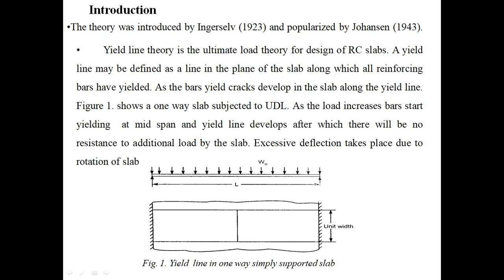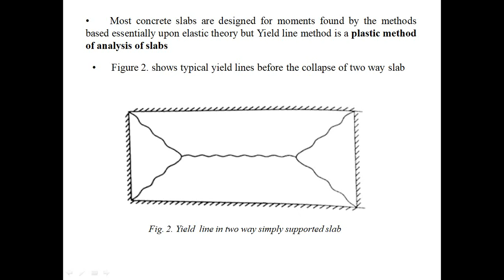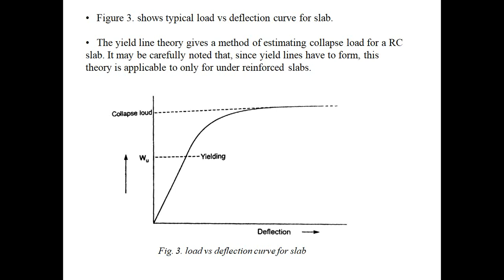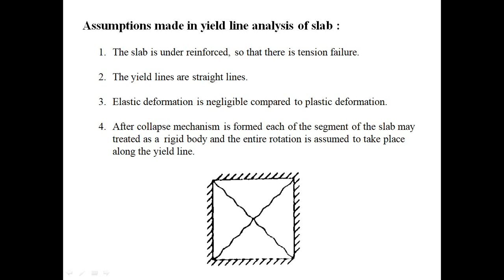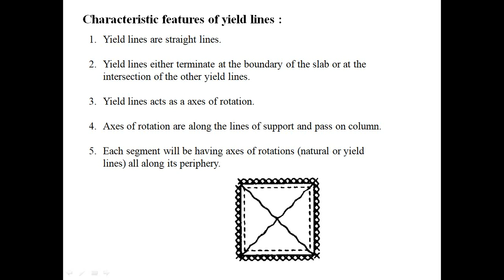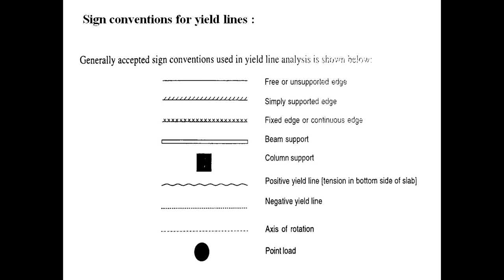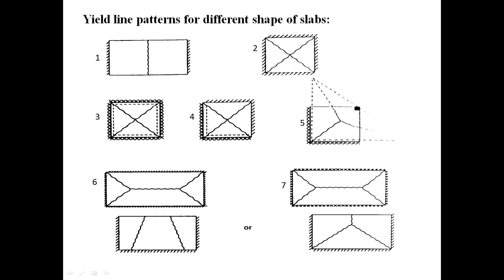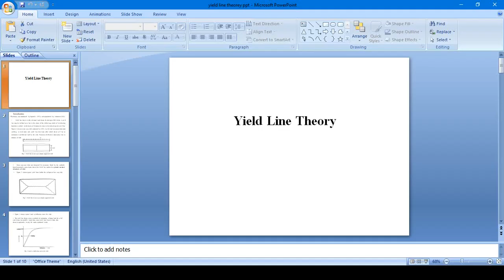YIELD LINE THEORY PART 1, BY S S MAGDUM